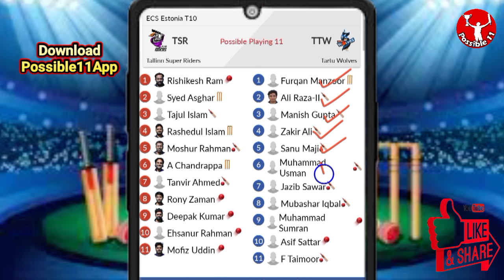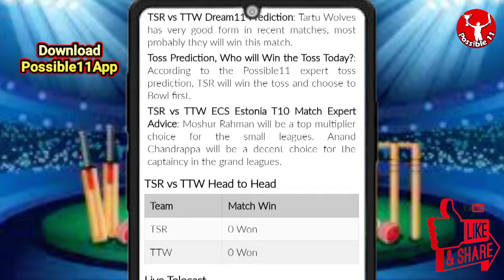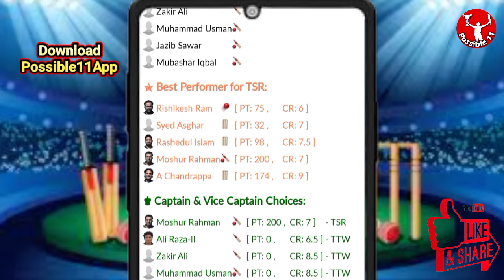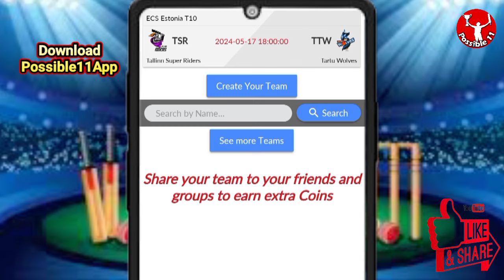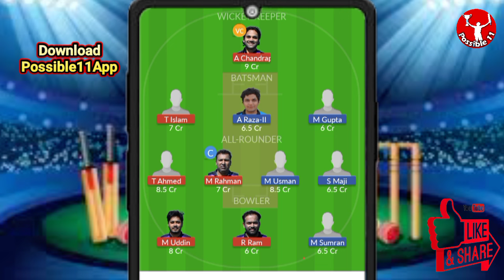TSR vs TTW Dream11 Team Prediction Today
Tallinn Super Riders vs Tartu Wolves Dream11 Prediction | TSR vs TTW Dream11 Prediction | ECS Estonia T10

TSR vs TTW Match Prediction

06:00 PM IST
TSR vs TTW D11 Team
TTW vs TSR Dream11 prediction
TSR vs TTW Dream11 team Prediction
TSR vs TTW Dream11 analysis
TSR vs TTW Dream11 ECS Estonia T10
TTW vs TSR Dream11 ECS Estonia T10
TSR vs TTW Dream11 experts
TSR vs TTW Dream11 Team
TSR vs TTW Dream11 team today
Tallinn Super Riders vs Tartu Wolves Dream11
Tallinn Super Riders vs Tartu Wolves
TSR vs TTW
Dream11 Today Match Prediction
TTW vs TSR
TTW vs TSR Dream11
TTW vs TSR Dream11 team today
TTW vs TSR Dream11 today match
TTW vs TSR Dream11 team
TSR vs TTW Dream11 Cricket
Tallinn Super Riders vs Tartu Wolves Dream11 prediction
TTW vs TSR Dream11 Team prediction
Tallinn Super Riders vs Tartu Wolves Dream11 team
TTW vs TSR d11 team
TTW vs TSR Dream11team
Tartu Wolves vs Tallinn Super Riders Dream11 Team prediction
TTW vs TSR playing 11
TTW vs TSR playing today
TSR vs TTW T20 today match playing 11
Dream11 team of today match
TSR vs TTW Team Updates
TSR vs TTW Dream11 today match
TSR vs TTW Dream11 today team
TSR vs TTW Dream11 today Prediction
Tartu Wolves vs Tallinn Super Riders Dream11
TSR vs TTW Fantasy Team
TSR vs TTW Dream11 team of today match
TSR vs TTW Dream11 team today match